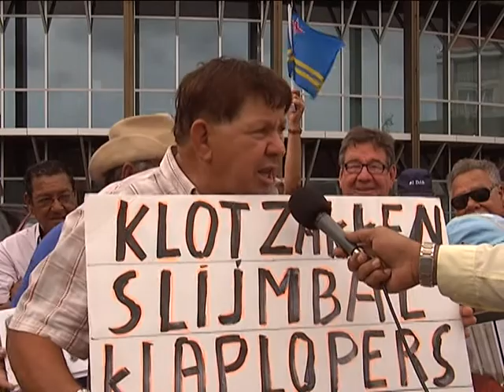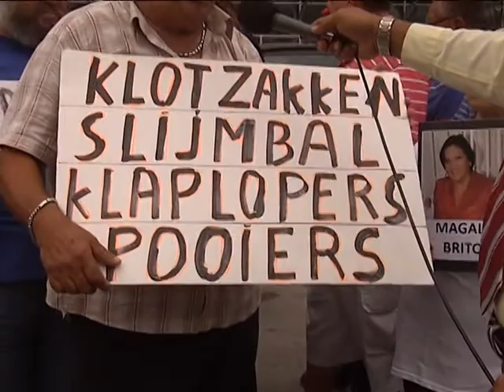GRUPO DI 7 01 28 Mei